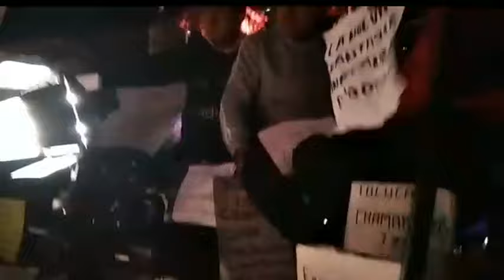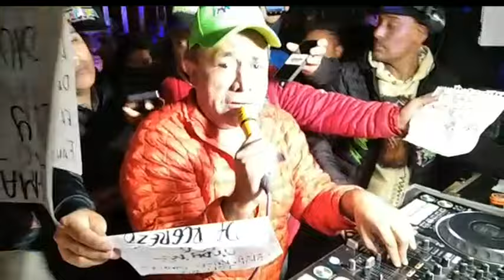👻 ASI SE PRESENTO 👻 SONIDO FANTASMA 👻 EN EL RODEO TEXCOCO 👻 FESTIVAL SONIDERO 01 JULIO 2023